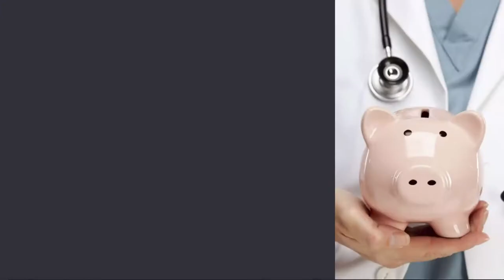El gobierno regula las tarifas de la medicina prepaga